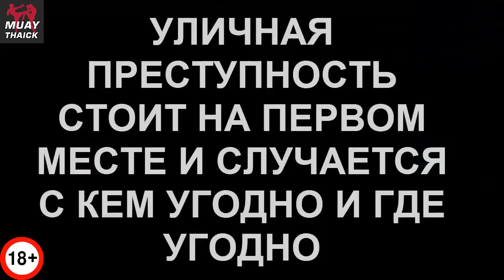МУАЙ ТАЙ VS КУНГ ФУ ШАОЛИНЬ - БУАКАВ VS ЙИ ЛОНГ - ПРОФЕССИОНАЛЬНЫЙ БОЙ В РИНГЕ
Привет золотоглавые драконы! В этом видео мы посмотрим бой, который прошел в 2015 году, между мастером кнуг фу Йи Лонгом и легендой Муай Тай - Буакавом Банчамеком.